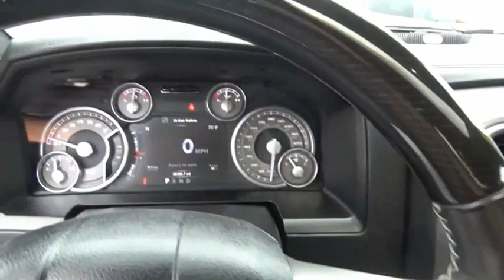2017 RAM 1500 M7161A-M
2017 RAM 1500 Laramie Limited

CHAPARRAL
3514 BRISTOL HWY.

CHAPARRAL is proud to serve JOHNSON CITY and all of the surrounding areas. Take command of the road in this 2017 Ram 1500! Here are a few of the options you can enjoy. Power Door Locks. Power Windows. With a power seat in this vehicle every driver rides in comfort. Tired of the radio? Bring your favorite music with you and enjoy the MP3 player this one offers! Check out the Wheels on this one. Alloys always improve the look of your ride! Stay cool on those long summer road trips. Just switch the A/C on and escape the heat! Getting comfortable behind the wheel of this one is easy. It has a Tilt Steering Wheel. It also has Cruise Control great for any long distance travels. This one also has Rear Defrost! Make changing the Radio Stations and Volume a piece of cake. with the Controls right on the Steering Wheel. Also includes a Drivers Airbag! Set IT and Forget IT. Set the climate to control to the temperature you want and let IT do the work keeping you comfortable. The Heated Seats in this Ram make driving in cold weather more comfortable than ever! Comfortable Front Bucket Seats always make the drive go by quicker. Almost as good as sitting in the recliner...comfortable leather seats are what this one has. Let the breeze in on those summer drives with the Power Sunroof you'll get with this one! Your next trip will be worry free with the Navigation System on this ride. Includes a desirous Back Up Camera!! Help Make Backing up a Breeze! Anti-Lock Brakes are a must have on vehicles that are safe..This on has ABS!